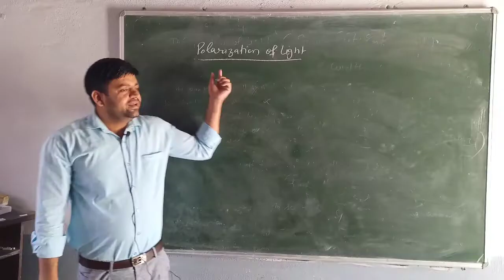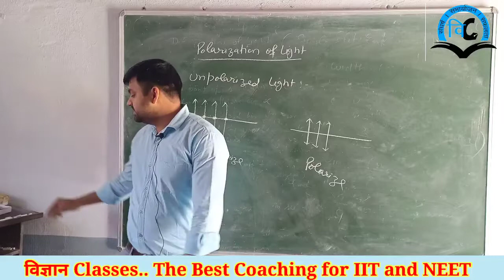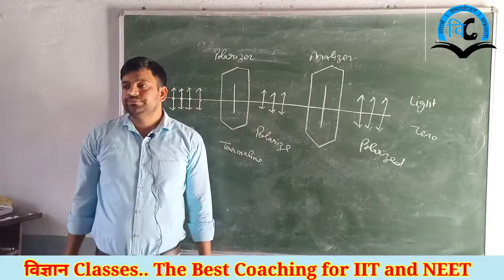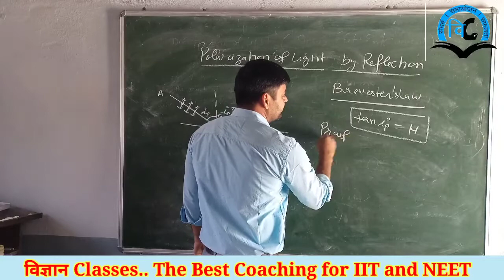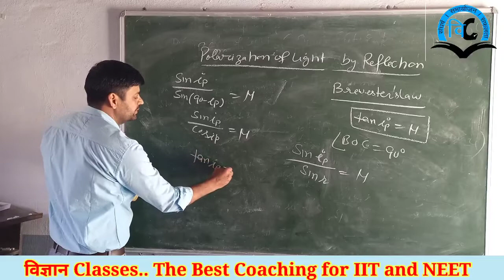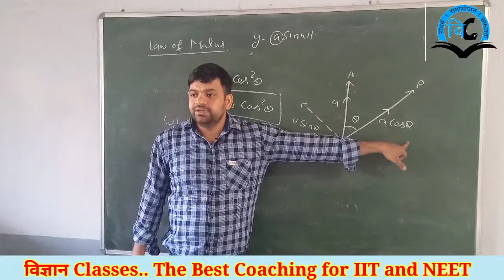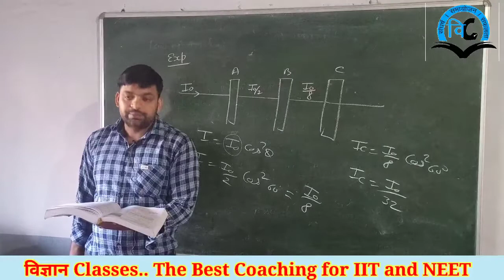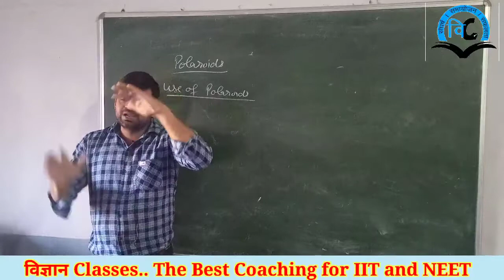Wave Optics(Unit-6) Class-12 Lect-7